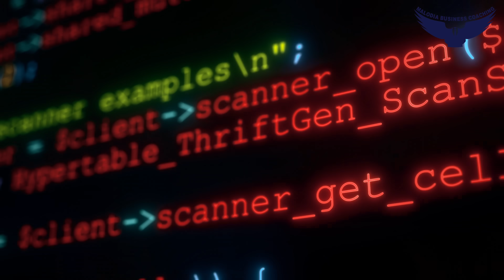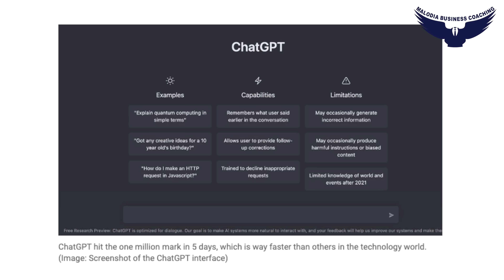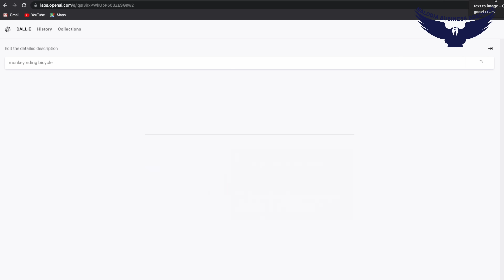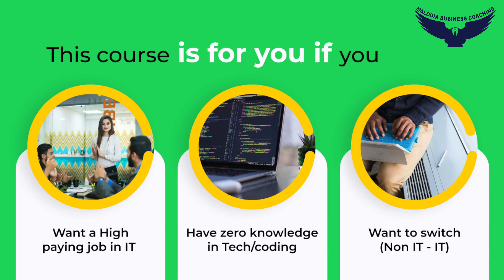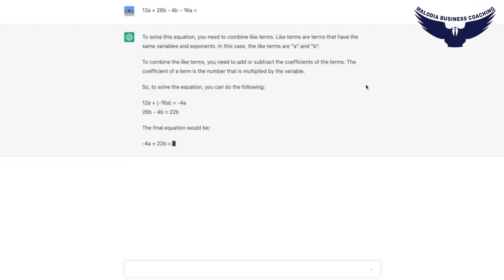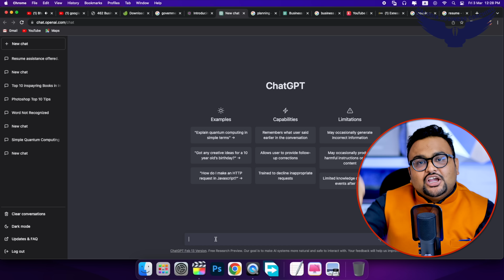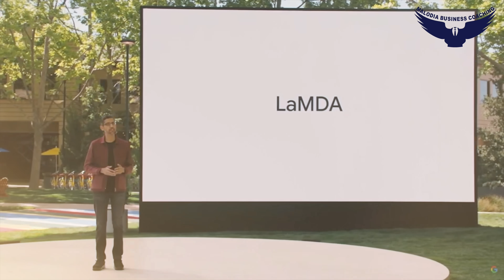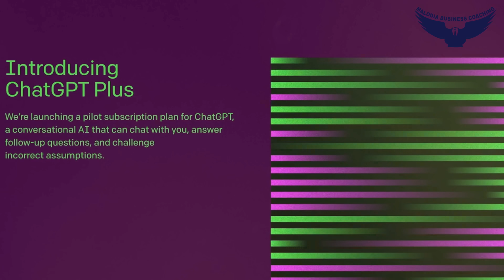ChatGPT Vs Google | Explained In Hindi By Rahul Malodia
Jobs that require human intelligence and a high level of education – writing, journalism, translation, education, law, computer coding/engineering, and research. Chat gpt can be a revolution in the world of Artificial Intelligence.
In this video Rahul Malodia will highlight a few topics :-
What are the impacts of ChatGPT  on Jobs?
How ChatGPT will change the world?
How ChatGPT will affect the education?
How chatgpt will impact businesses?
How are companies using ChatGPT?
What are the impacts  of ChatGPT on a common man?
What are the uses of ChatGPT?
What problem does ChatGPT solve?
What jobs are at risk with ChatGPT?
Google VS ChatGPT
Make money throw Chat GPT
Chat GPT explained in Hindi
Chat GPT Complete Video in Hindi